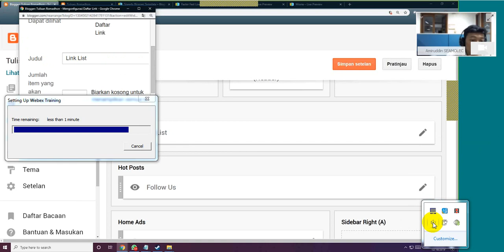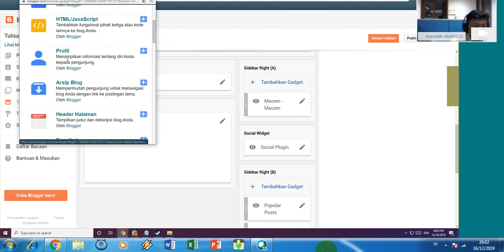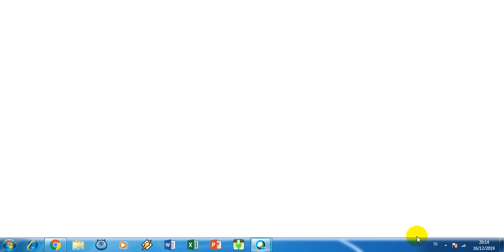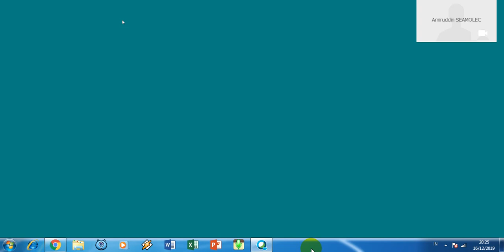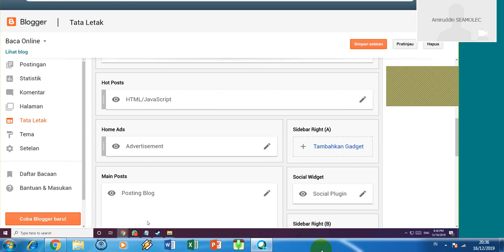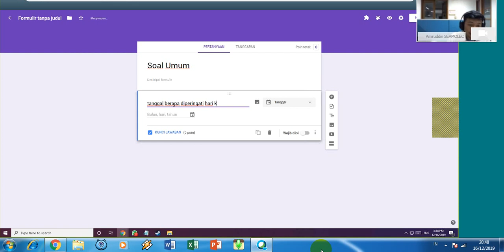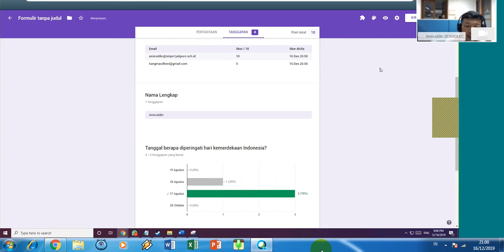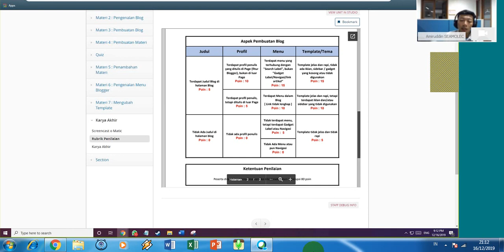Blog As A Learning Media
Menjelaskan tentang cara membuat blog yang bisa digunakan untuk media pembelajaran.